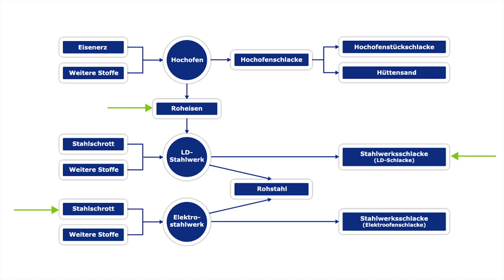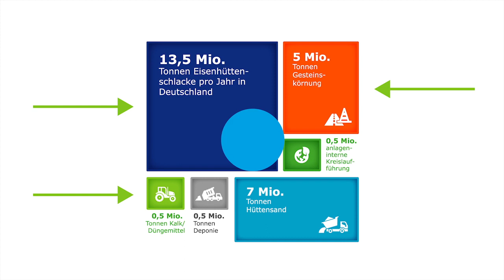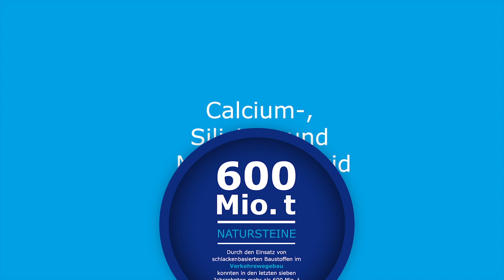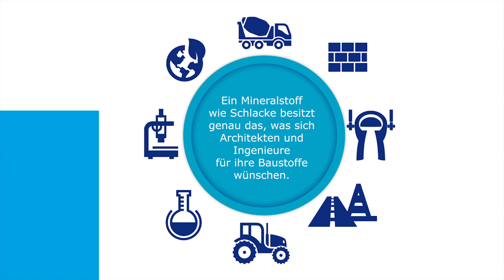FEhS-Kurzfilm: Eisenhüttenschlacken. Rohstoff der Zukunft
Für nachhaltige Bauwerke und langlebige Straßen